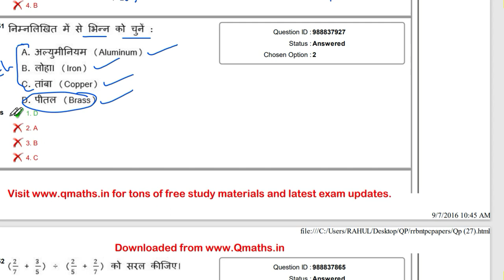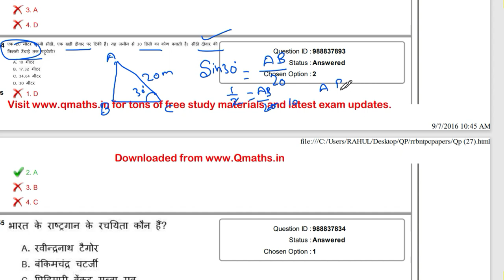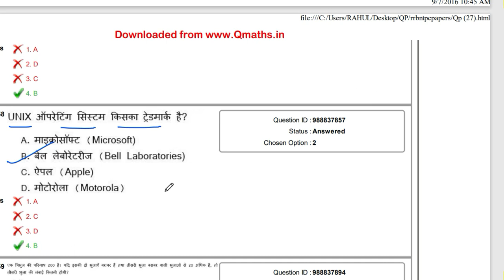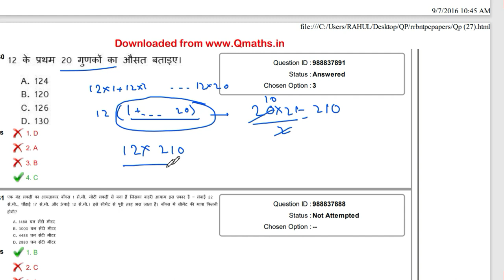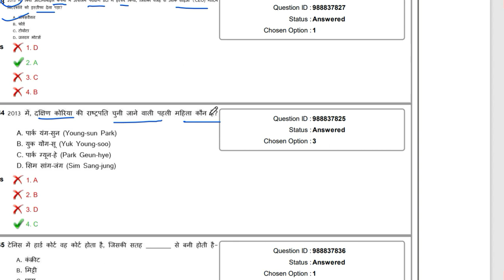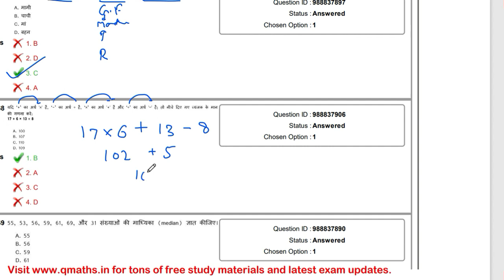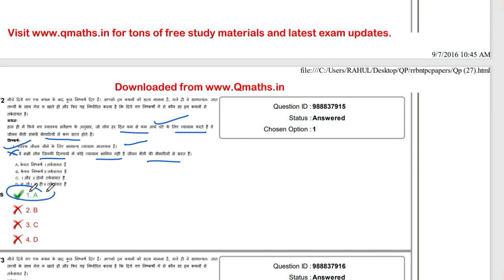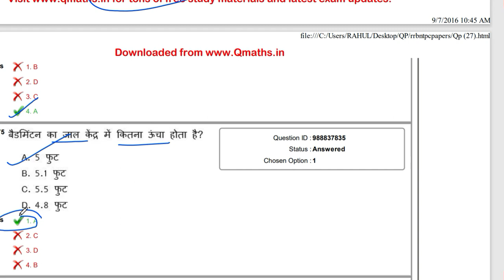रेलवे NTPC previous year Question paper 2nd April 2016 2nd shift part 3 in hindi by Archita Nayan